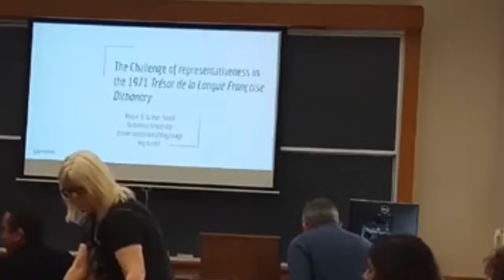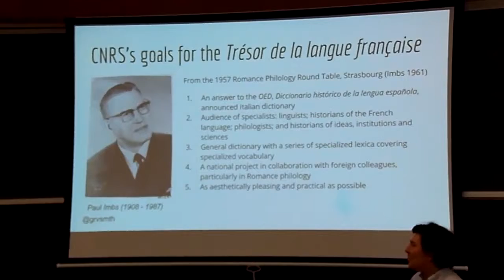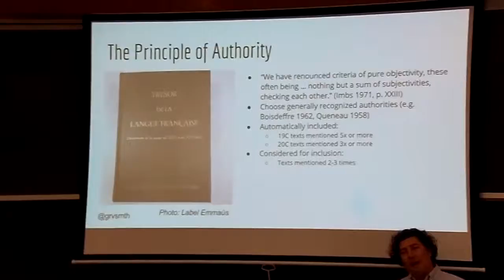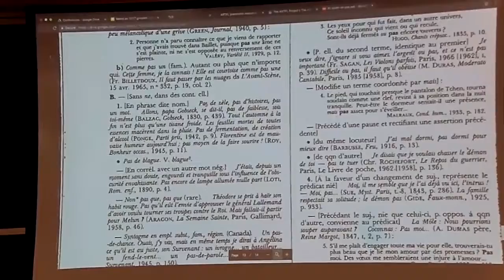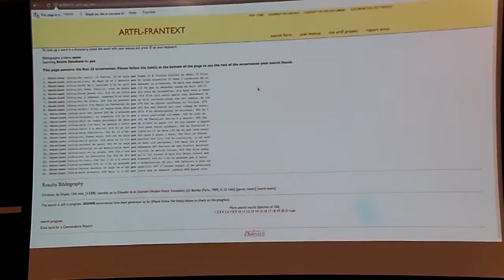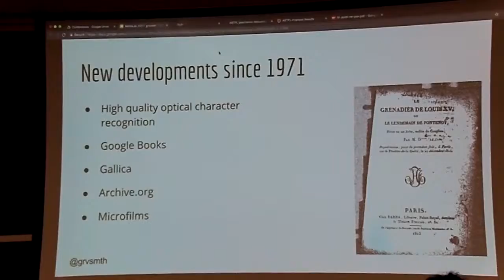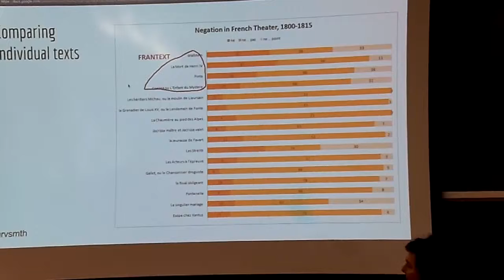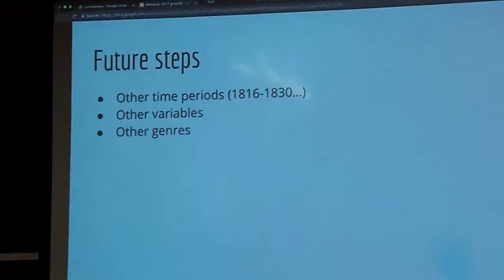MetroLex (Sept. 29, 2017) — Angus Grieve-Smith (1 of 3)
"The Challenge of Representativeness in the 1971 Trésor de la Langue Française Dictionary"

Angus Grieve-Smith, a corpus linguist, considers what happened when lexicographers for France's equivalent of the Oxford English Dictionary, the Trésor de la Langue Française, first incorporated digitized texts but based their corpus on the authority of literary critics, providing an inadequate picture of the French language.

The Dictionary Society of North America has partnered with local organizations in the New York City area to establish a series of meetups called MetroLex. MetroLex meetups bring together lexicographers, linguists, technologists, educators, and other language professionals to share research and projects relating to dictionary technology, dictionary use, language documentation, semantic ontologies, and lexicography.

This installment of MetroLex, "Digitization And Its Discontents," focused on the lexicographical challenges of the transition from print to digital, with a consideration of what is lost and gained in the process. It was held at Columbia University, hosted by associate professor of English and comparative literature John H. McWhorter.